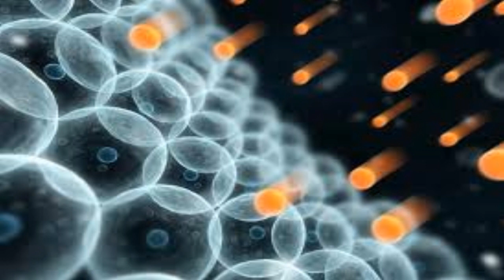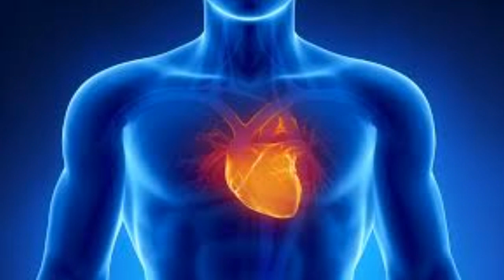☞ La corteza con el antioxidante mas poderoso del mundo el pycnogenol